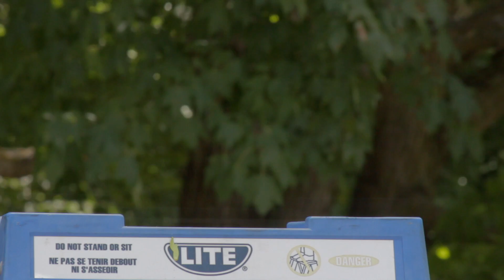Two Blue Jays, One is Bald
There are at least two bald Blue Jays in our neighbourhood. This one is quite vocal.